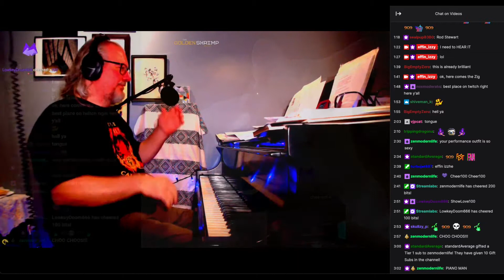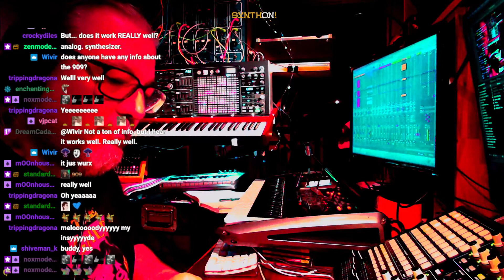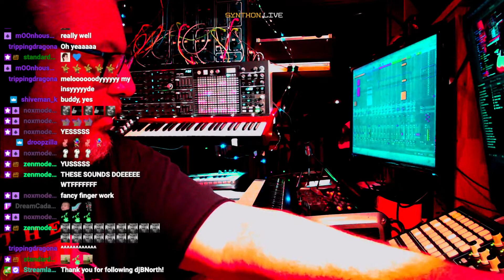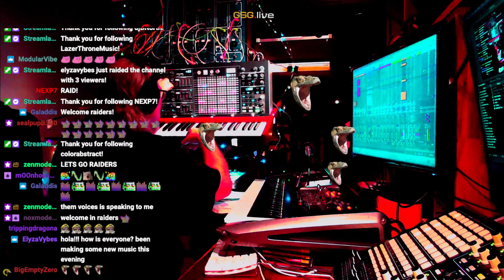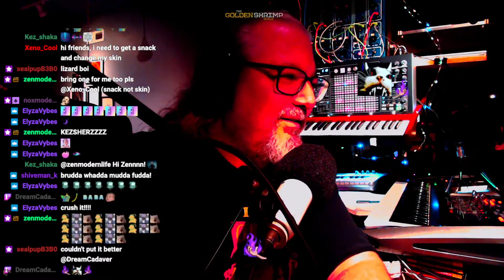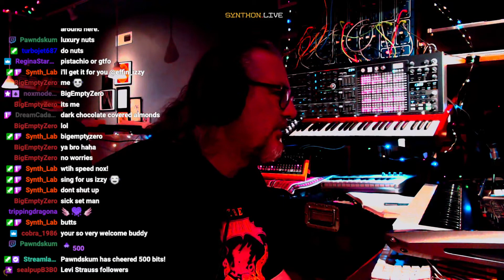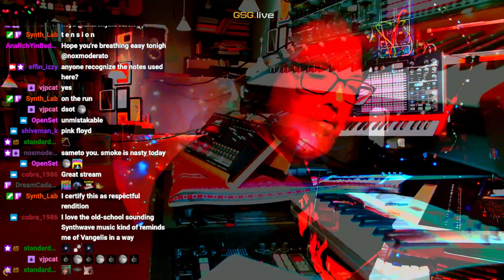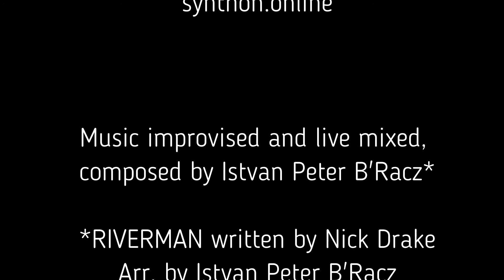2022 SynthON 909 effin_izzy LIVE - WHOLE SHOW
2022 SynthON 909 FESTIVAL Live performance by effin_izzy
live on TWITCH

Festival put on by the GOLDEN SHRIMP GUILD
synths.online